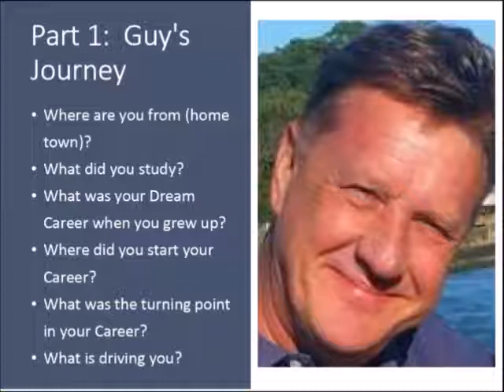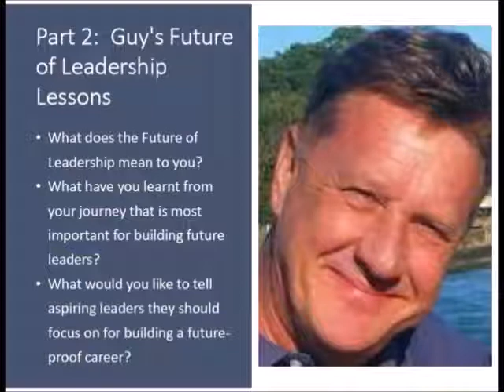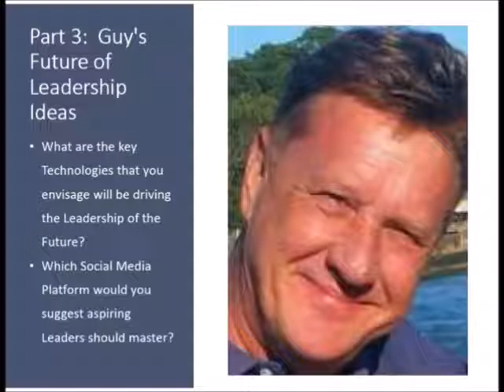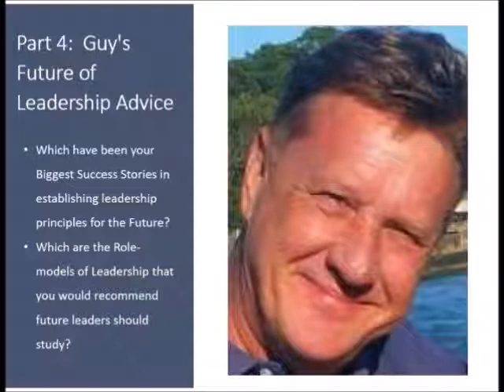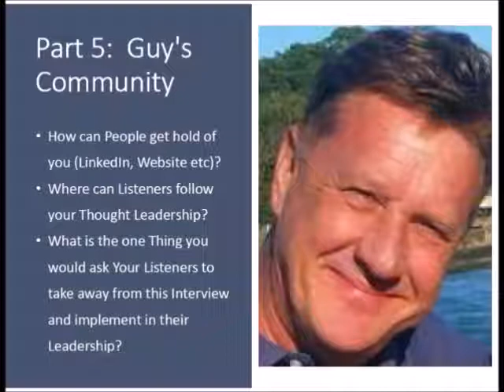The Future of Leadership Forum: Interview with Guy Martin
The Future of Leadership Forum: Interview with Guy Martin (Founder & CEO Blueprints)